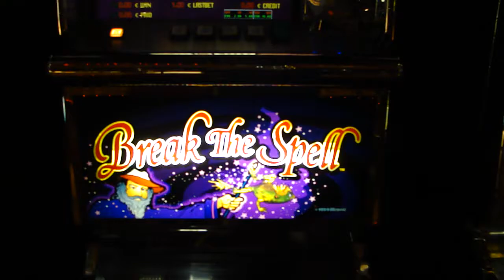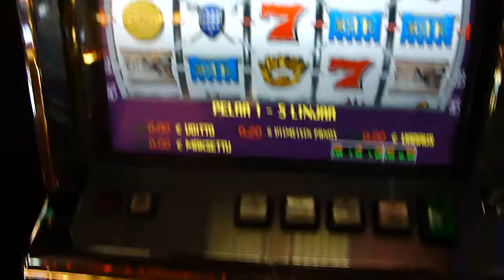Silja Galaxy - Atronic Break The Spell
Break The Spell -hedelmäpelin pelausta Silja Galaxylla